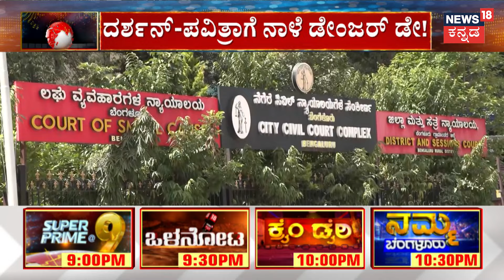Muniratna Abuse Case | ಕೋರ್ಟ್‌ನಲ್ಲಿ ನಡೀತು ಮುನಿರತ್ನ DNA ಟೆಸ್ಟ್‌ | DNA Test | Victim Video Evidence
Muniratna Abuse Case | ಕೋರ್ಟ್‌ನಲ್ಲಿ ನಡೀತು ಮುನಿರತ್ನ DNA ಟೆಸ್ಟ್‌! ಶಾಸಕ ಮುನಿರತ್ನ ಮೇಲಿರುವ ಅತ್ಯಾಚಾರ ಕೇಸ್‌‌ನಲ್ಲಿ SITಗೆ ಮಹತ್ವದ ವಿಡಿಯೋ ಸಾಕ್ಷಿ ಸಿಕ್ಕಿದ್ಯಂತೆ. ಸಂತ್ರಸ್ಥ ಮಹಿಳೆಯೇ ಹನಿಟ್ರ್ಯಾಪ್‌ ವಿಡಿಯೋ ಸಾಕ್ಷಿ ನೀಡಿದ್ದಾರೆ. ಈ ಮಧ್ಯೆ ಮುನಿರತ್ನಗೆ  ಡಿಎನ್‌ಎ ಟೆಸ್ಟ್‌‌‌ಗೆ ಕೋರ್ಟ್‌‌ ಓಕೆ ಅಂದಿದ್ದು ಕೋರ್ಟ್‌ನಲ್ಲೇ ಸ್ಯಾಂಪಲ್‌ ಸಂಗ್ರಹಿಸಲಾಯ್ತು | DNA Test | Victim Video Evidence

News18 Kannada Live | ನ್ಯೂಸ್ 18 ಕನ್ನಡ ಲೈವ್
Karnataka | ಕರ್ನಾಟಕ
Kannada | ಕನ್ನಡ